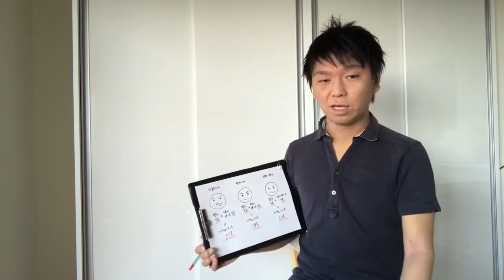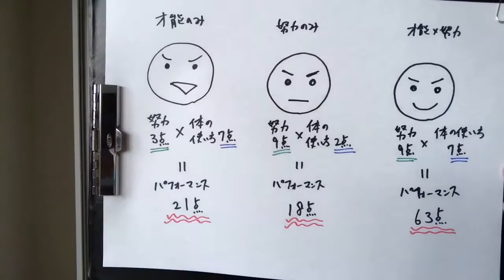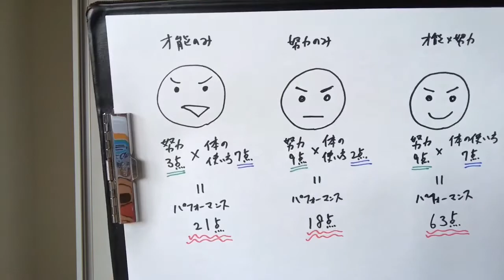努力しているのに結果がでないのは体に理由があります。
誰よりも努力しているのに、全然努力しないアイツの方がパフォーマンスが高いのは何故？どうすれば追い抜けるのか？

P.S.
・パフォーマンスを上げるための具体策は少しだけこちらで紹介しています。

・お子さんの運動神経をよくする方法なこちら